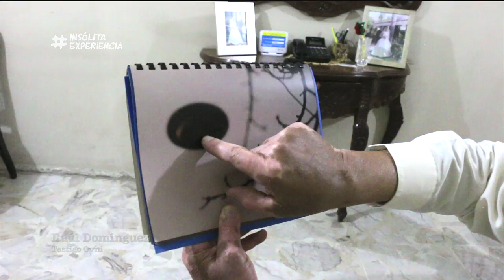Fotografían "Plato Volador" sobre Ocotlán en Jalisco.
Visita mi blog donde encontrarás más información sobre los temas abordados en los hangouts. Aquí la dirección

LUNES, MIÉRCOLES Y VIERNES "ENVIVO” POR LA NOCHE.